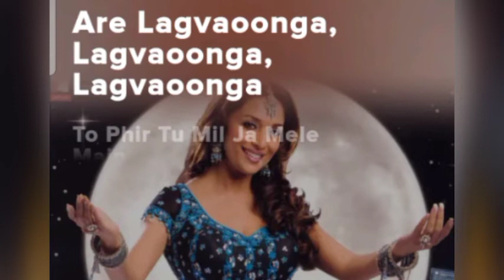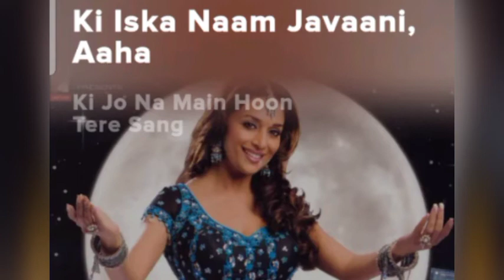soniye mil ja.(song) [From"Aaja nachle"]